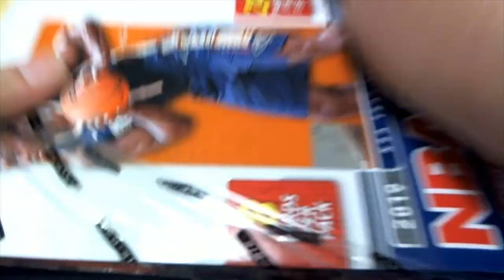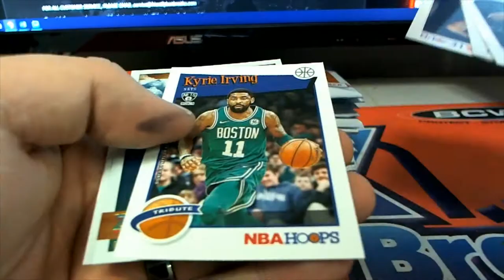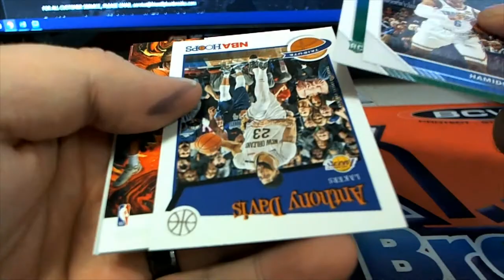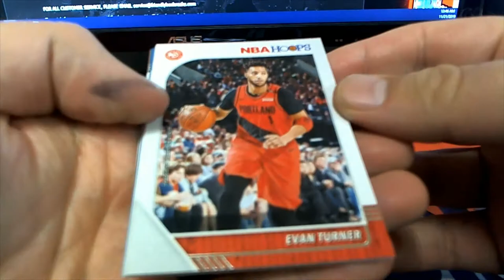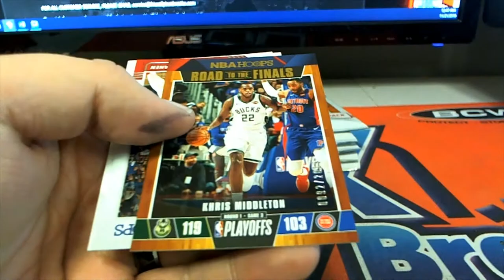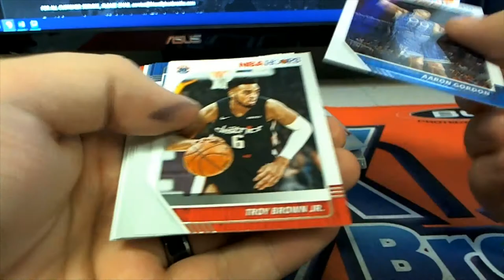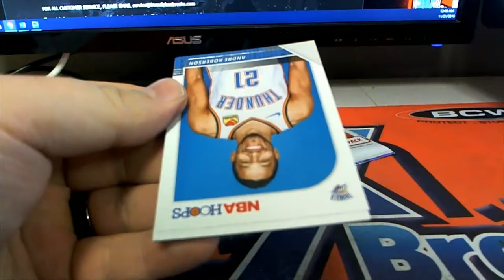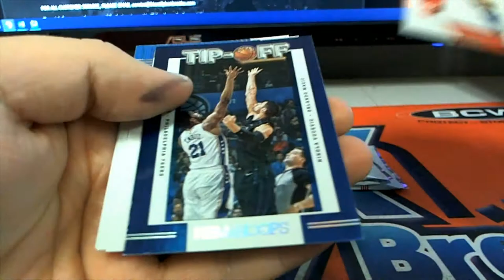201920 NBA Hoops Basketball FOR DF